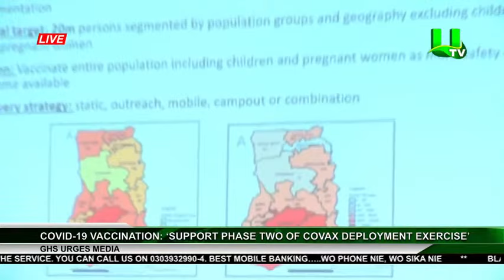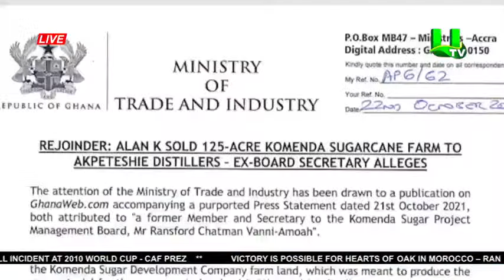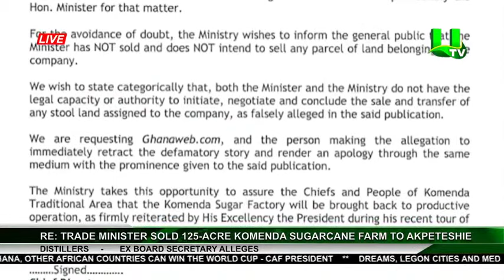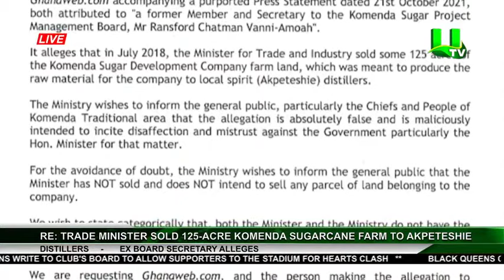PRIME-TIME-NEWS WITH AKOSUA SARPONG AND ANIM ADDO 22/10/21